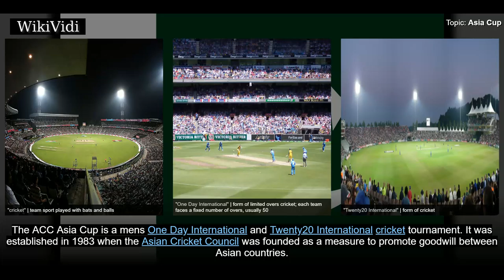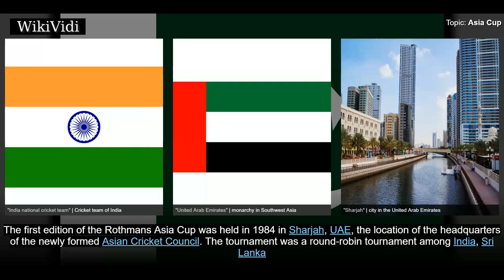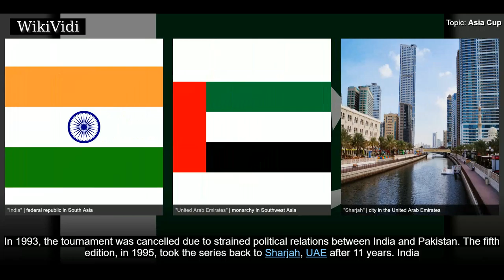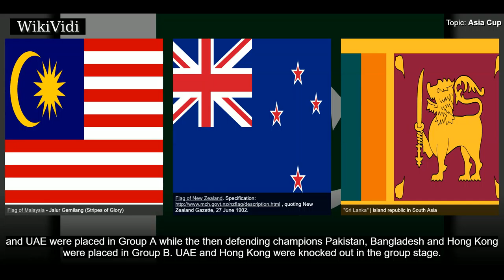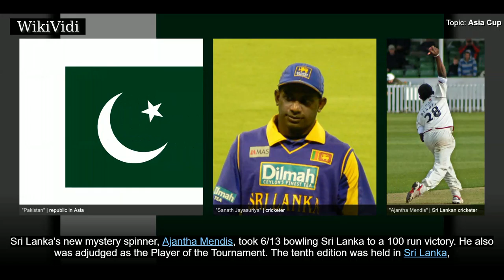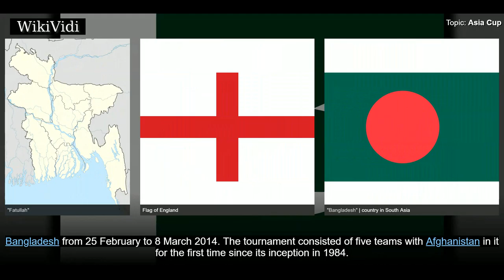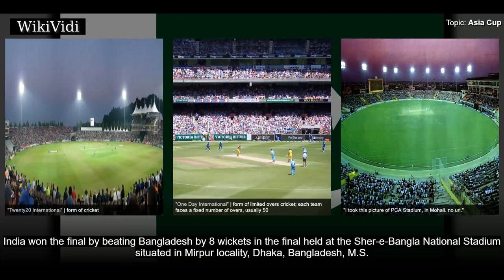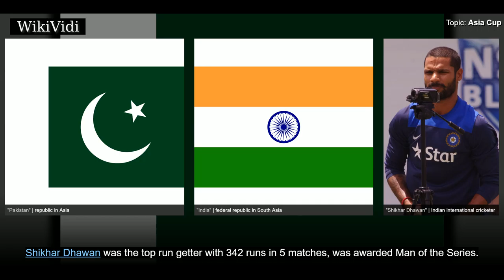ASIA CUP - WikiVidi Documentary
The ACC Asia Cup is a mens One Day International and Twenty20 International cricket tournament. It was established in 1983 when the Asian Cricket Council was founded as a measure to promote goodwill between Asian countries. It was originally scheduled to be held every two years.  The first Asia cup was held in 1984 in Sharjah in the United Arab Emirates where the council's offices were based . India boycotted the 1986 tournament due to strained cricketing relations with Sri Lanka. Pakistan boycotted the 1990–91 tournament due to strained political relations with India. The 1993 tournament was cancelled due to strained political relations between India and Pakistan. The ACC has announced that the tournament will be held biennially from 2008 onwards. The ICC has ruled that all games played in the Asia Cup have official ODI status.  After downsizing the Asian Cricket Council in 2015, it was announced by the ICC that Asia Cup events from 2016 will be played on a rotation basis between One ...

Shortcuts to chapters:
00:02:02 1984–1988
00:03:14 1990–1997
00:04:11 2000–2010
00:07:15 2012–2014
00:08:20 2016

Copyright WikiVidi.